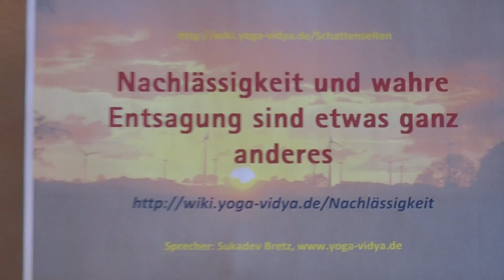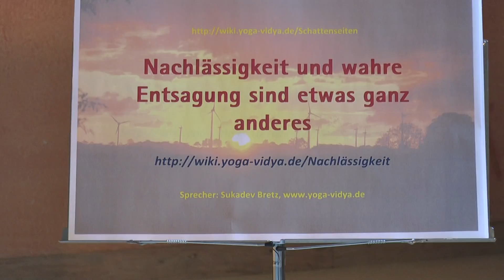Nachlässigkeit und wahre Entsagung sind etwas ganz anderes - Praktische Tipps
Nachlässigkeit und Entsagung scheinen manchmal etwas ähnliches zu sein. Aber Nachlässigkeit und wahre Entsagung sind etwas ganz anderes. Wie du Nachlässigkeit vermeiden kannst, dabei trotzdem Entsagung üben kannst, darüber spricht Sukadev in diesem Vortrag. Dieses kurze Vortragsvideo zum Thema Nachlässigkeit gehört zum Yoga Vidya Multimedia-Lexikon der Persönlichkeit Dieser Vortrag gehört zum Yoga Psychologie Podcast von Yoga Vidya Yoga Psychologie betrachtet den Menschen in all seinen Facetten - einschließlich seiner Spiritualität. Dieses Video gibt es auch als Audio Podcast.